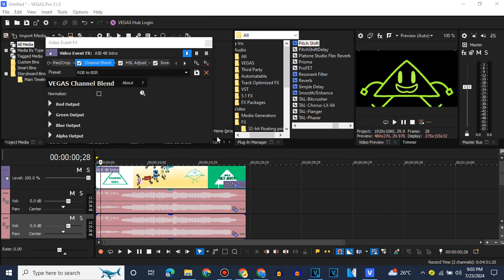(REQUESTED) How to make MVM555's G-Major 19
Requested By